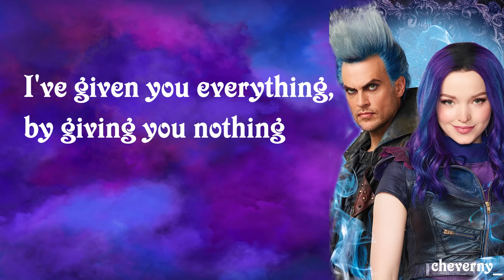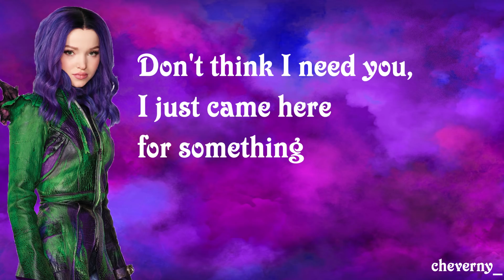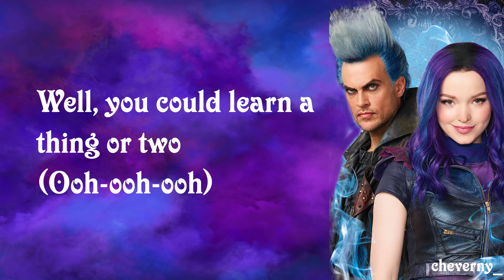Do What You Gotta Do- descendants3 lyrics